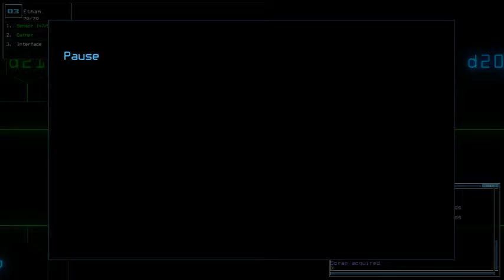Duskers Daily 19 Jun 2018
*gets unreasonably trembled*